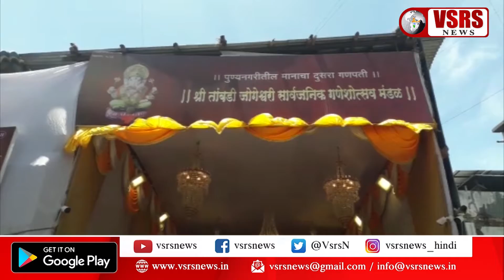Tambdi Jogeshwari Ganpati। तांबडी जोगेश्वरी गणपति - दूसरा प्रमुख गणपति। व्हीएसआरएस न्यूज